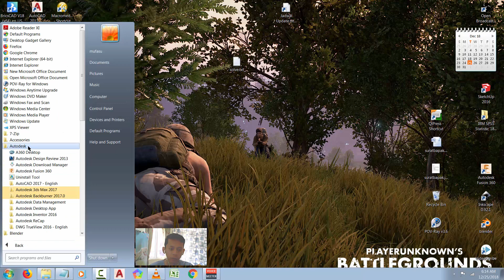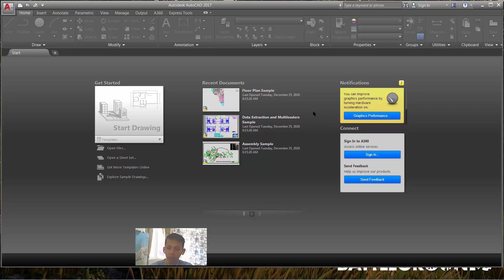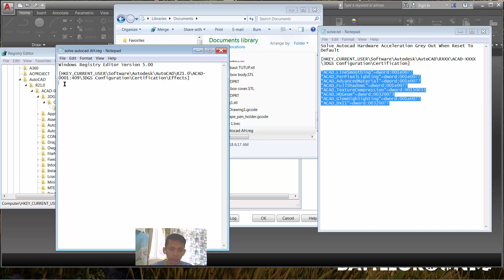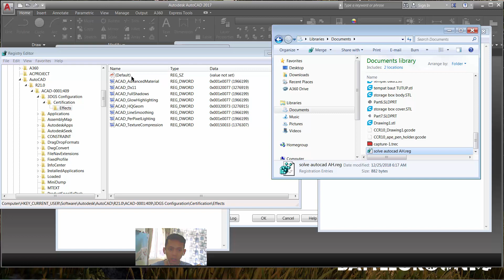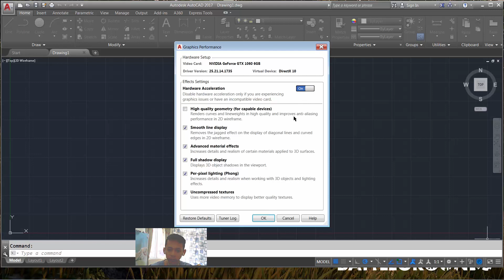Solve Autocad Hardware Acceleration Grey Out After Reset Settings To Default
Autocad how to solve hardware acceleration become grey out after do a reset settings to default for Graphic Design Software

This is autocad is graphicdesignsoftware

effect register
"ACAD_LineSmoothing"=dword:001e0077
"ACAD_PerPixelLighting"=dword:001e0077
"ACAD_AdvancedMaterial"=dword:001e0077
"ACAD_FullShadows"=dword:001e0077
"ACAD_TextureCompression"=dword:00150033
"ACAD_HQGeom"=dword:00320073
"ACAD_GlowHighlighting"=dword:001e0077
"ACAD_Dx11"=dword:00320077